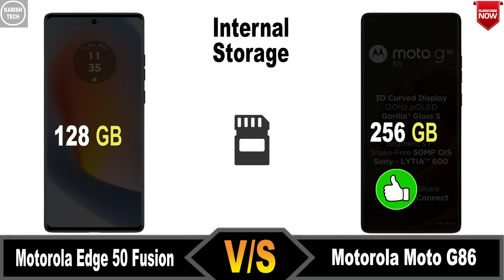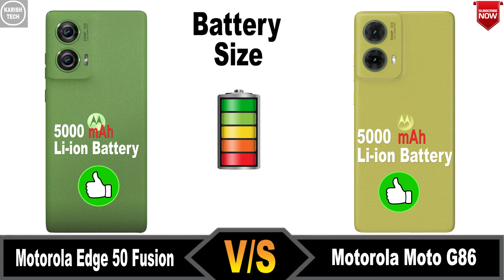Motorola Edge 50 Fusion vs Motorola Moto G86 || Comparison || Price || specification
Your Queries
new mobile
motorola edge 50 fusion water test
motorola edge 50 fusion bgmi test
motorola edge 50 fusion features
motorola edge 50 fusion gaming test
motorola edge 50 fusion vs oneplus nord ce 4
motorola edge 50 fusion and motorola edge 50 pro